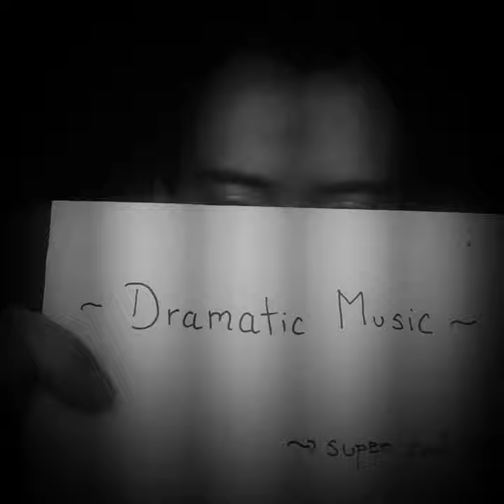Budget Introduction Super Cool Channel Trailer With Mega Effects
Feel free to suggest things you would like more/less off.